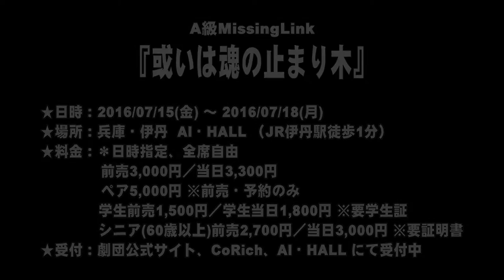【SPCM】A級MissingLink『或いは魂の止まり木』告知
A級MissingLink第23回公演
『或いは魂の止まり木』
≪第21回OMS戯曲賞大賞作品≫

作：土橋淳志／演出：竹内銃一郎

【出演】
 松原一純、細見聡秀、松嵜佑一、林田あゆみ、伊藤結
 保、筒井加寿子(ルドルフ)、武田操美(劇団鉛乃文檎)、川末敦(スクエア)

【日程】
 2016年7月15日(金)〜18日(月祝)

【会場】
 AI･HALL